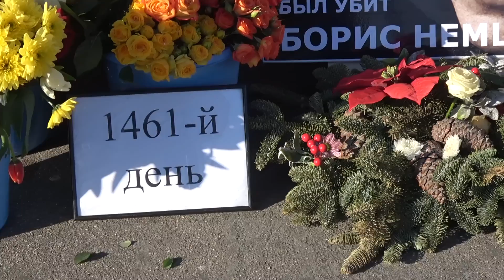Четыре года без Бориса Немцова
Дипломаты возложили цветы к народному мемориалу на Большом Москворецком мосту